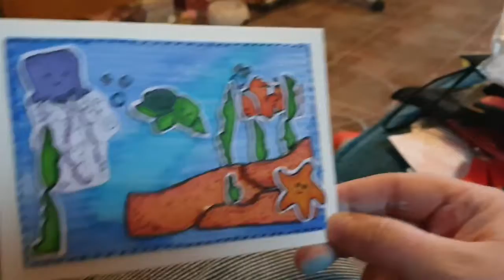Boot Pharmacy; Plastic Bag Over Use!! ☆29.7.19☆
Theres a running theme with our Vlogs and it has something to do with Plastic Straws...hence why we get mad at companies that do crazy stupid things with an unnecessary amount of plastic!!